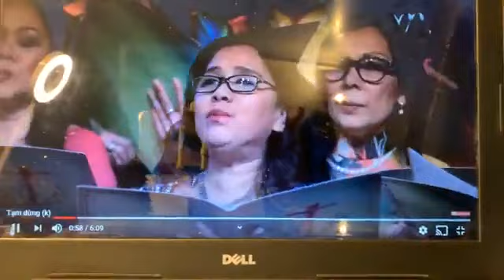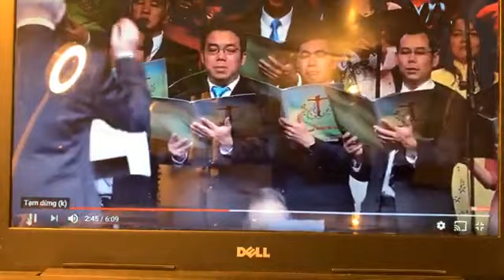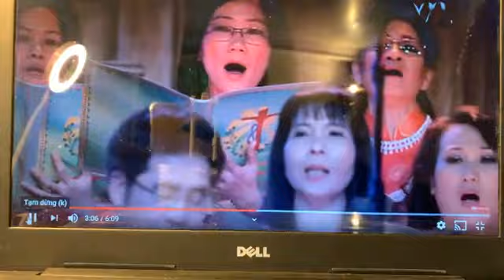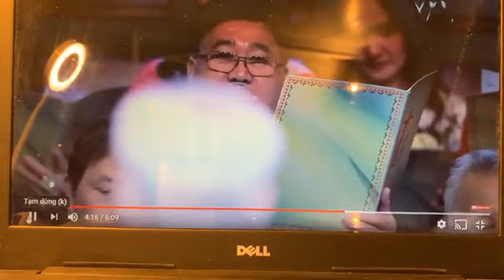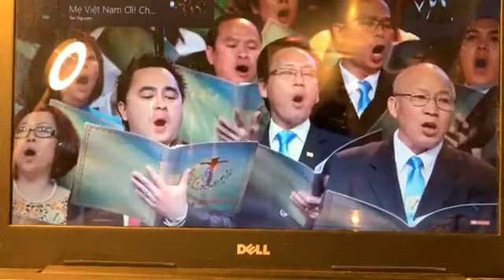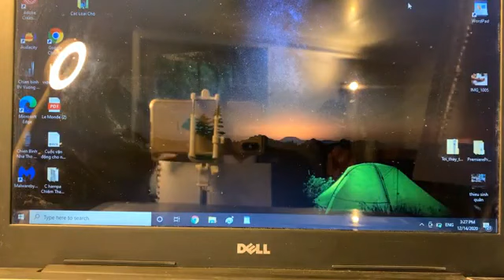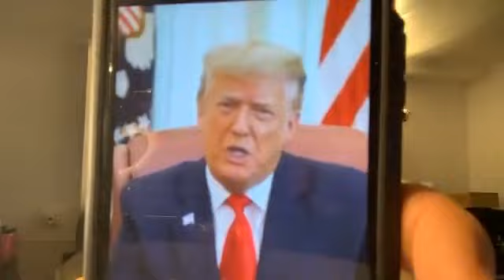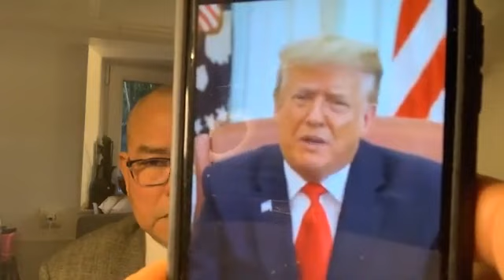"Mất Tự Do là mất tất cả"!